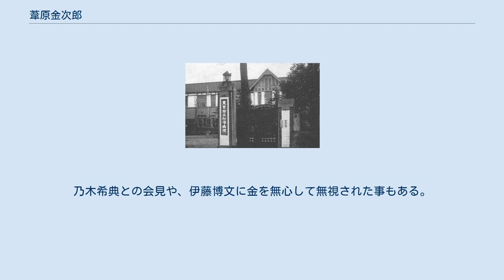葦原金次郎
葦原の正装姿 葦原 金次郎（あしわら きんじろう 、1852年（嘉永5年） - 1937年（昭和12年）2月2日）は、明治後半から昭和にかけての日本の皇位僭称者。
葦原将軍、葦原天皇、葦原帝とも呼ばれる。
また「葦」の字を「蘆（芦）」として蘆原金次郎、蘆原将軍とされる場合もある。
訓みは旧仮名遣いでは「あしはら」と表記されるが、発音は「あしわら」である 。
 高岡藩士の三男として加賀国金沢に生まれ、埼玉県深谷で櫛職人として働いていたが、24歳頃に誇大妄想症を発病した。
病名については「躁病の誇大妄想」、「分裂病の誇大妄想」、あるいは「梅毒からくる進行麻痺の誇大妄想」など、医師によって診断が分かれる。
 1882年に明治天皇への直訴未遂事件を起こし、東京府癲狂院（1889年に巣鴨病院と改名）へ入院した。
数度の脱走を繰り返した後1885年に再入院。
彼の誇大妄想は日露戦争の戦勝とともに肥大化し、いつしか将軍を自称するようになった。
さらに、昭和の頃には天皇を自称するようになった。
1919年に松沢病院へと病院名改称後も入院を続け、以後1937年に88歳で亡くなるまで松沢病院で過ごした。
 墓所は世田谷区の豪徳寺にあったが、無縁となり整理されている。
戒名は至天院高風談玄居士。
円筒形の墓石には戒名とともに「自称芦原将軍として56年の生涯を狂聖として院の内外に名物男として知られ」と彫り込まれている。
 後半生を過ごした府立松沢病院 病院に来る新聞記者や見物人に勅語を乱発しては売りつけたりした。
乃木希典との会見や、伊藤博文に金を無心して無視された事もある。
また、明治天皇が巡幸した際に、「やあ、兄貴」と声をかけたこともある。
日露戦争時、「相撲取りの部隊を出してロシア軍のトーチカを破壊せよ」と発言するなど、奇矯かつ過激な言動は格好のゴシップとなった。